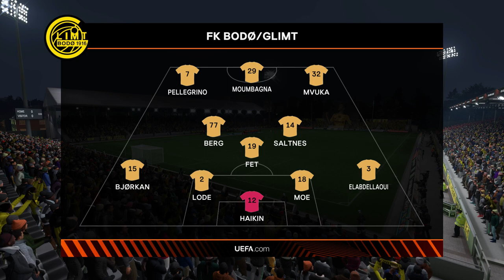FIFA 23 | FK Bodø/Glimt 3 - 3 PSV Eindhoven | UEFA Europa League - GS MD 6 - 2022/23